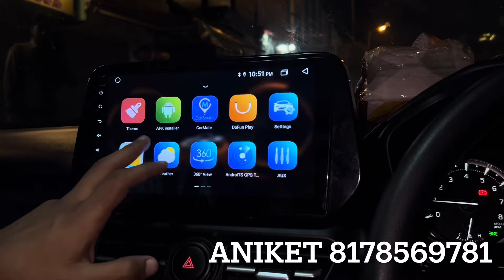grand vitara genuine accessories ✅ grand vitara accessories karol bagh ✅ 2024 vitara modified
54-55, Shastri Market, gurudwara road, Karol Bagh, New Delhi-5

______________WARNING__________________